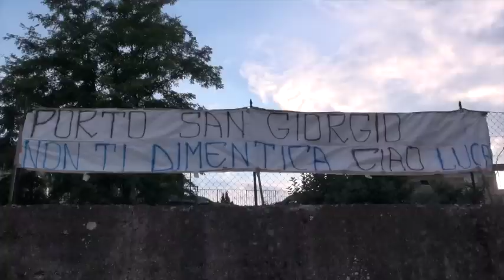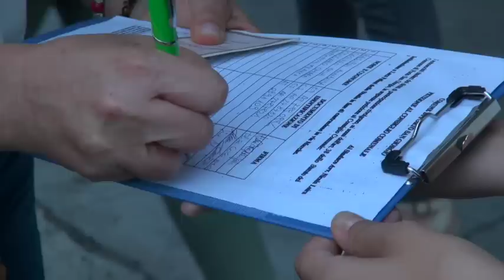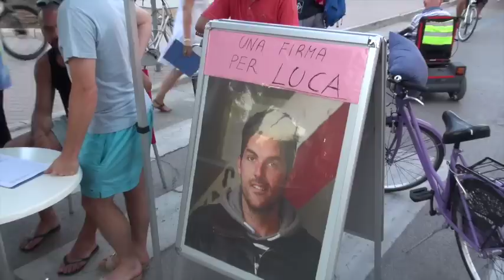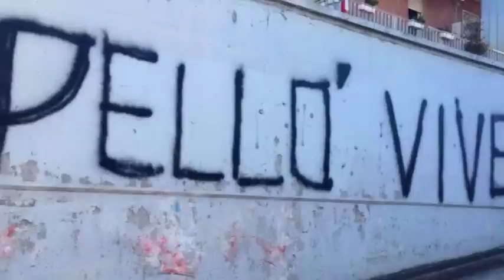Luca Pelloni il ricordo ad un mese dalla scomparsa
Non potrà che avergli fatto piacere vedere tanti amici riuniti in suo onore per ricordarlo ad un mese dalla sua scomparsa. Pellò Vive !!